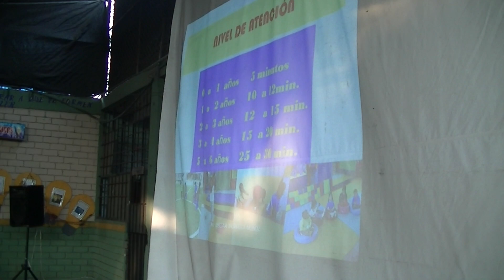TALLER DE EDUCREA CON OSCAR INGARUCA 02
Taller realizado en Comas en el mes de  febrero del 2015